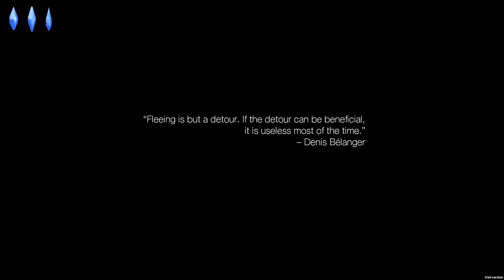Let's Play Paradis Perdu [Free]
Ein weiteres Entdeckungsspiel mit einem sehr interessanten Konzept. Das Spiel befindet sich noch in der Alpha Phase und wir dürfen auf das finale Produkt gespannt sein.